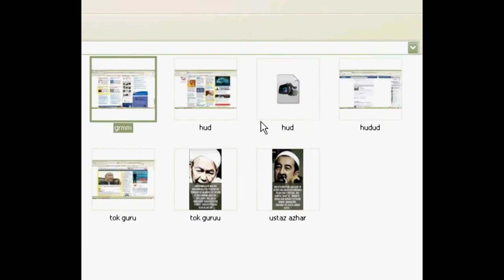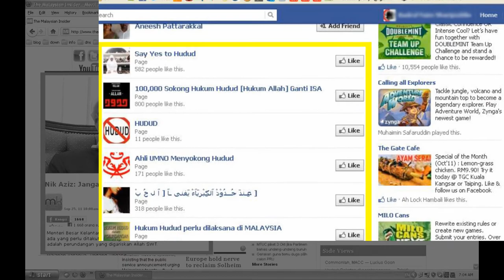Hudud di Malaysia : Realiti atau Fantasi - Promo